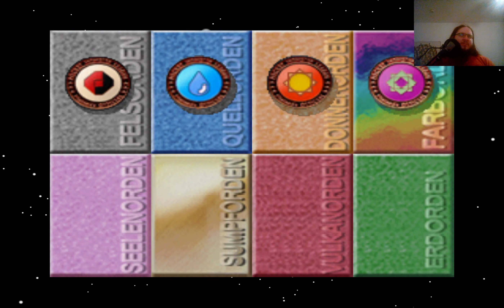Lets Play Pokemon Stadium 1 9